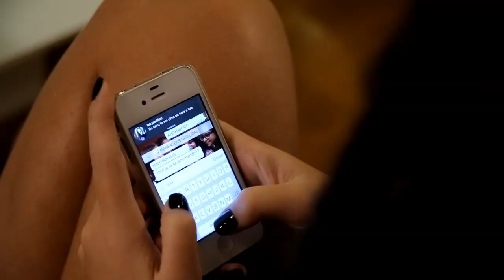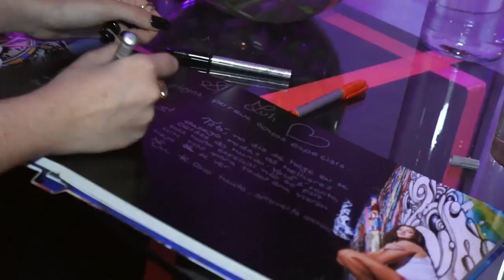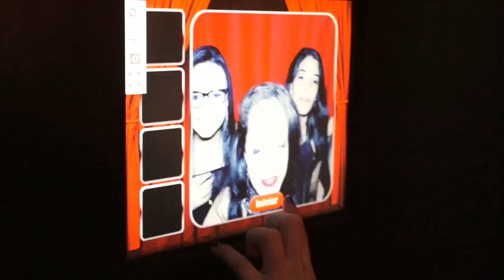15 anos Taís - Mid Imagem